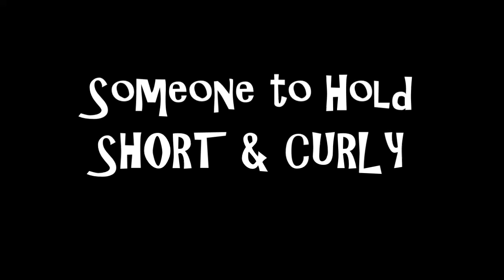Someone to Hold – SHORT & CURLY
Karen 'Curly' Hunt and Steve 'Short' Packer play their new original song, Someone to Hold, at home in Bridgetown, Western Australia, on 24 April 2020.